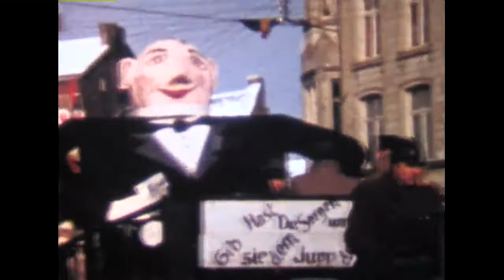CARNAVAL van EUPEN 1958 film 8mm d'amateur